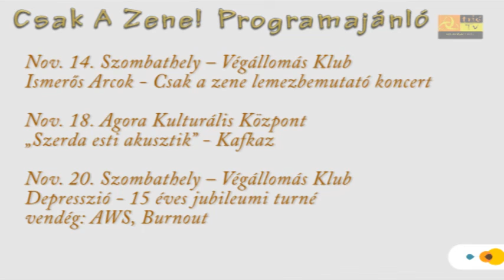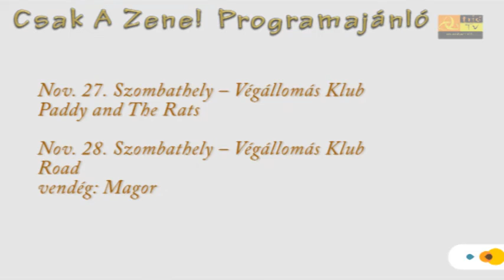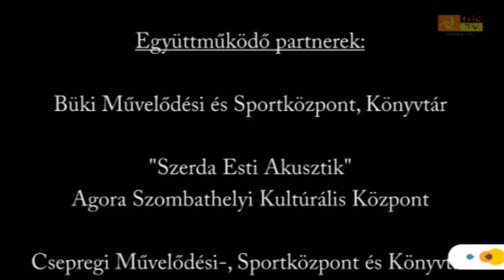Csak A Zene!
A műsor a Cseh Tamás Program pályázatára készült!

A szignálok, képi elválasztók, effektek, hátterek és tipográfiák nem véglegesek. Nyertes pályázat estén a rendelkezésre álló támogatásból minőségi cserét szereznénk végezni!